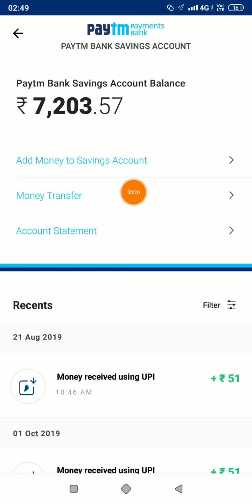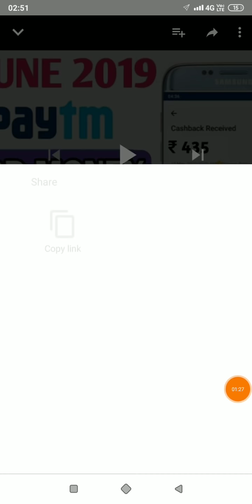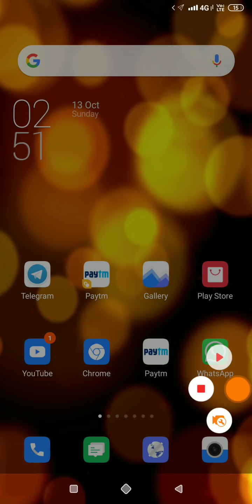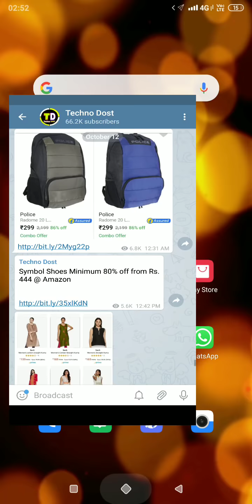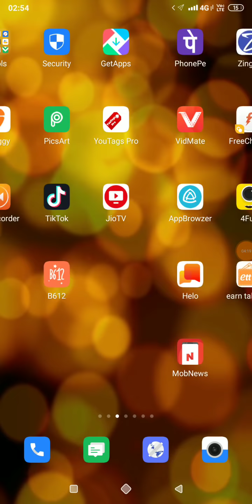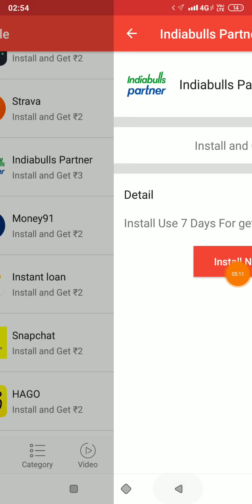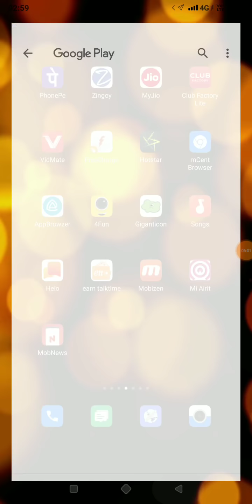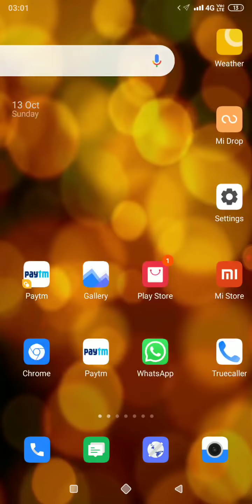1 Number➡ ₹460 !! 10 Number➡ ₹4600 Paytm Cash Unlimited Trick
1 Number➡ ₹460 !! 10 Number➡ ₹4600 Paytm Cash Unlimited Trick

इस ऐप को डाउनलोड करते मिल रहा है ₹500 जल्दी करो डाउनलोड

Paytm Earn ₹975 Live Payment Proof In This Video Instant By Give You Earn Paytm Cash New Loot Trick 2019 Latest Best Earning App Paytm Add Money New Promo code April 2019 Add Free ₹975 Paytm Cash in Your Paytm Wallet In 1 Second And This Add Money Promo code Use For Old And New All users And Per Jio Sim ₹975 Paytm Cash Instent 100% Cashback Recharge And Online Earning Offer Rs9,934 Live Payment Proof In This Video Loot Fast Friends